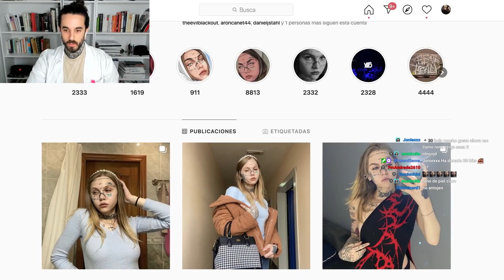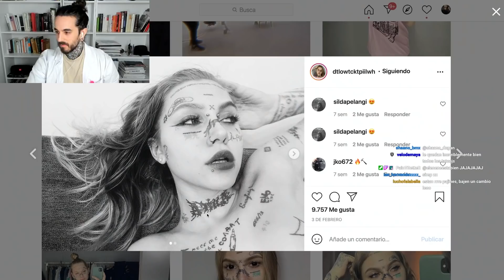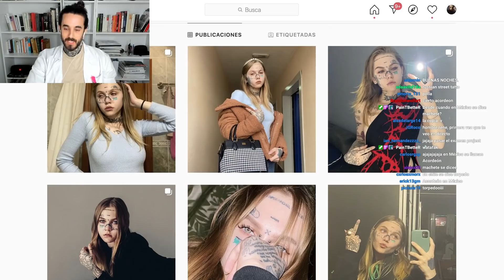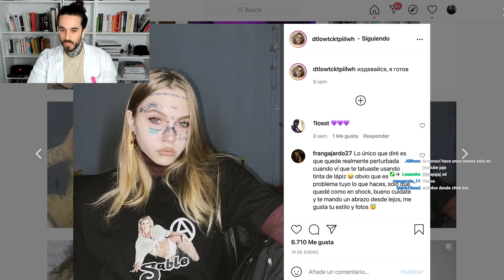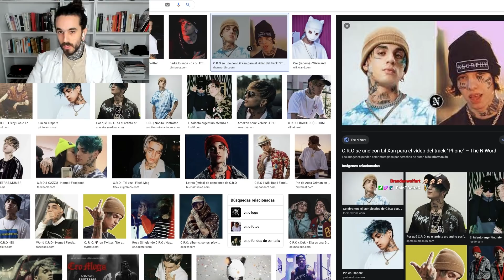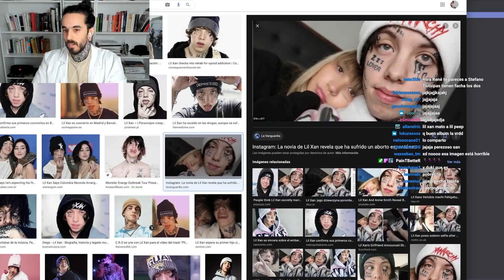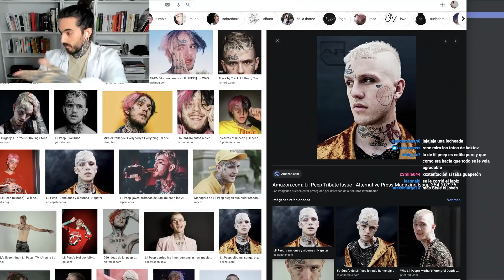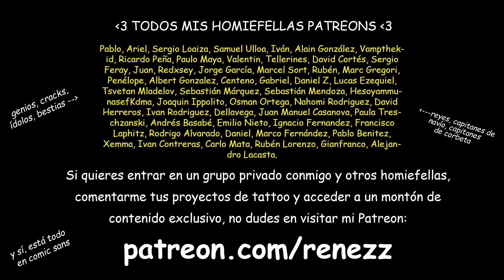La RUSA IGNORANT con TATUAJES de STAR WARS, LIL PEEP Y ATTILA en la CARA 🤯